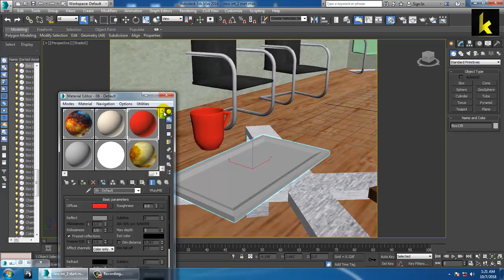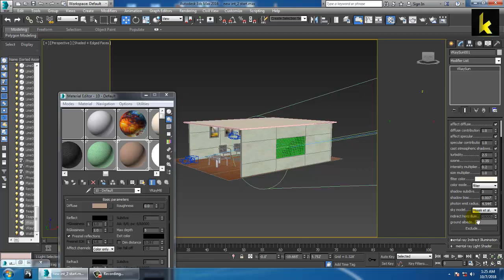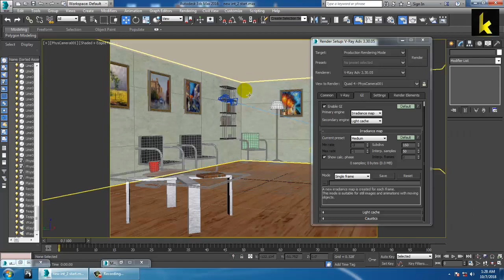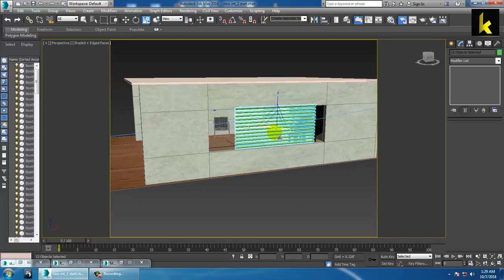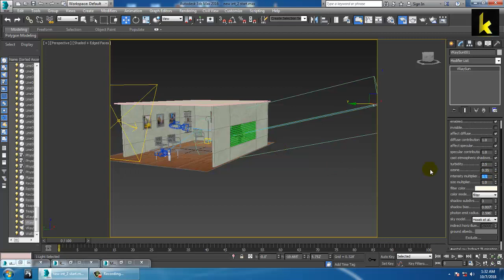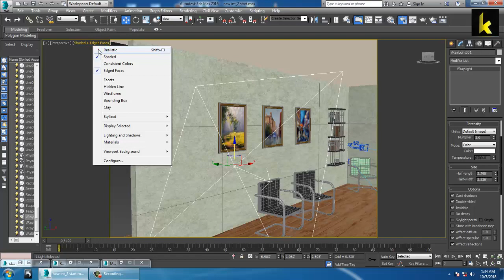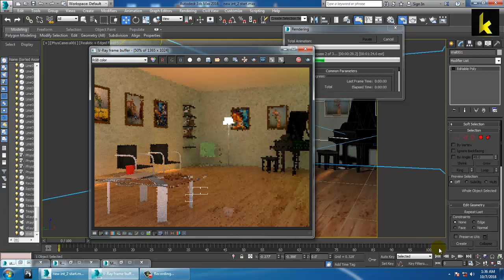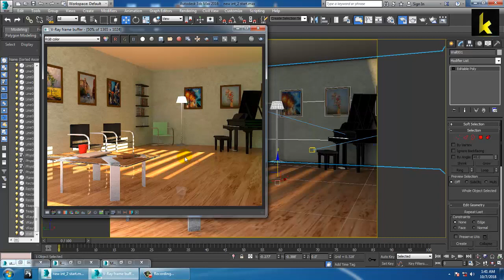Tutorial on Modeling Texturing & Lighting an interior in 3dsmax using Vray ( Part 7 )